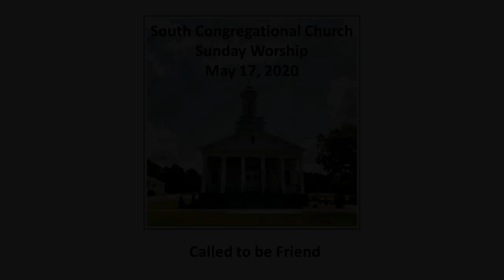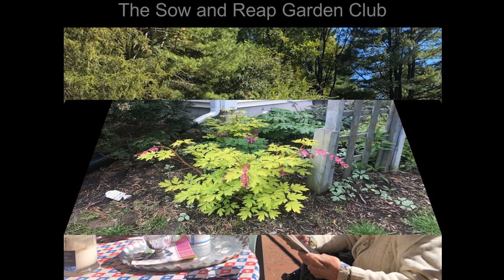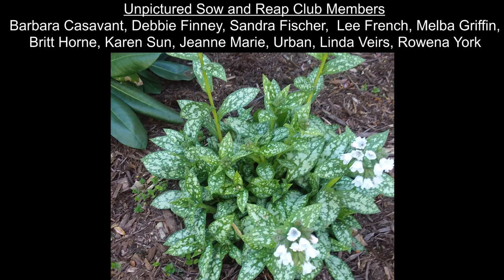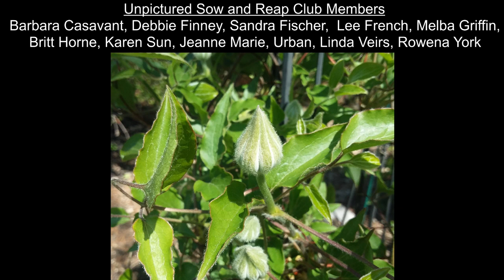South Congregational Church Virtual Worship for Sunday, May 17, 2020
This is the virtual Sunday service at South Congregational Church in Granby, CT for May 17, 2020.  The service is led by pastors Denny Moon and Sandra Fischer.